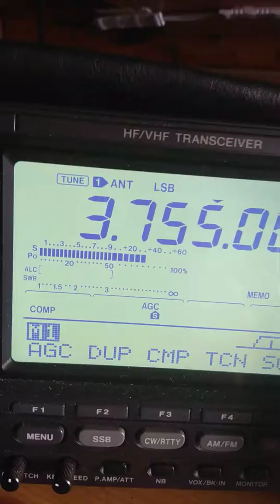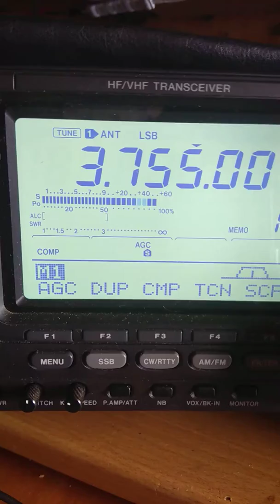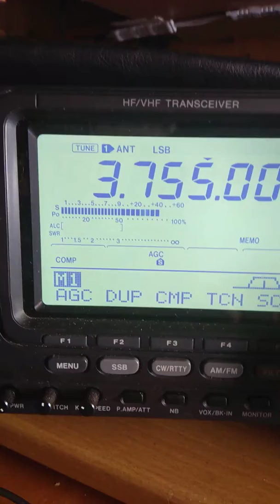Lighthouse gb0ccc 3755mhz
Lighthouse gb0ccc Andy Bristol